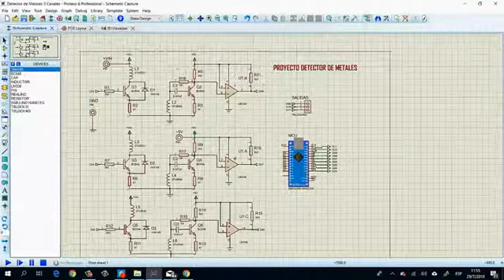NUEVO CURSO de Prototipado Electrónico 2019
🔰 WORKSHOP* 🔰 ¿Cansado de ir a largos y tediosos Talleres, Cursos o Workshop presenciales?. 🙄 WORKSHOP 100%
Aprenda a diseñar su propia placa electrónica para simplificar sus proyectos y hacer su idea realidad. ..
✅Conceptos de Electrónica Básica.
✅Conceptos de CAD Software.
✅Conocerás un Software CAD.
✅Diseño Electronico de tu Proyecto.
✅Simulación Electrónica.
✅Diseño de tu Placa Electrónica.
.. TAN SÓLO EN 3 CLASES*
Clases de 80 Minutos, grabadas y entregadas al finalizar el Workshop. .
. 📣 *RESERVÁ TU ACCESO CON TAN SÓLO*
. ~_*ANTES $2500 | $55USD*_~ ..
✅ *AHORA💲1199,99| $30 USD* .